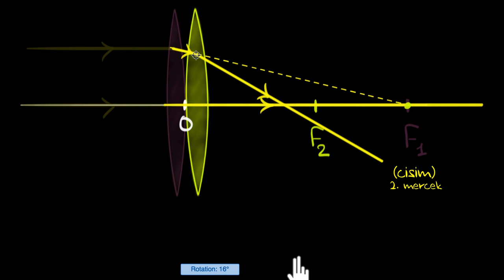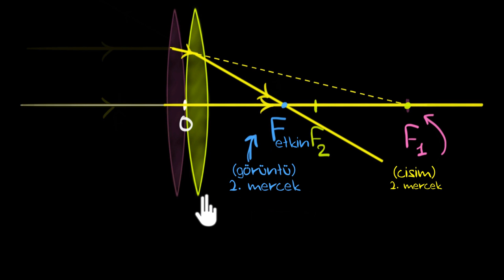Temas Hâlindeki İnce Kenarlı Mercekler (Fen Bilimleri) (Fizik)